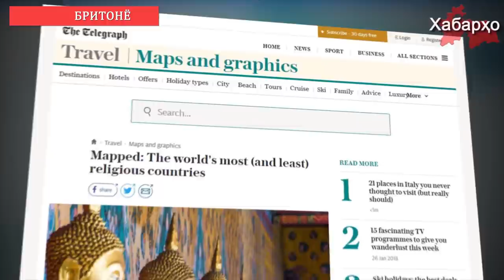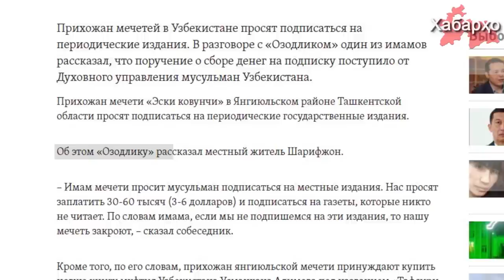Хабарҳои Тоҷикистон ва Осиёи Марказӣ 31.01.2018 (اخبار تاجیکستان) (HD)